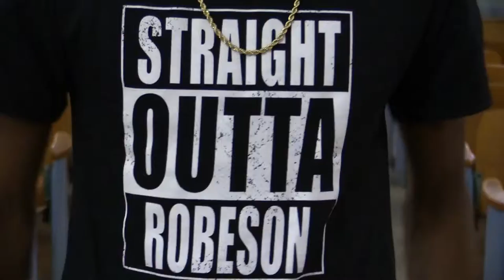Instagram Robeson High School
Penn GSE Students worked with SDP students and faculty to highlight SDP schools and tell their stories. This is about the day and the life as a student at the Robeson High School